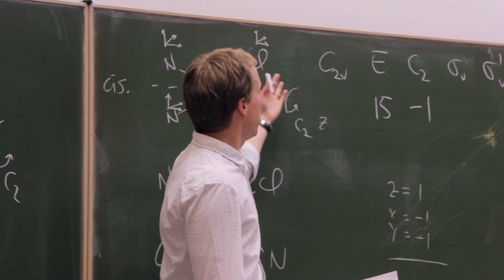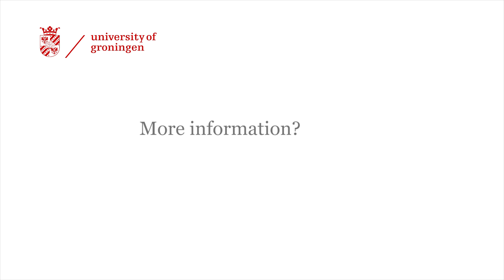Study BSc Chemistry at the University of Groningen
Have you always dreamed of doing a Bachelor's degree in Chemistry at a top-100 University?

The University of Groningen offers 14 Science & Engineering Bachelors, all fully taught in English; an unique offer which cannot be matched by any other European University.

Learn more about living in one of the youngest student cities in Europe, and studying at a top university, where you and your fellow international students are being prepared for an international career in business or research.